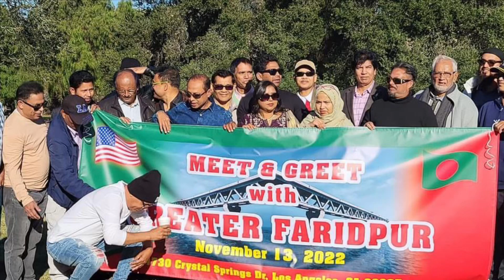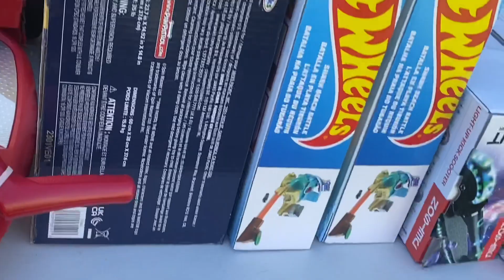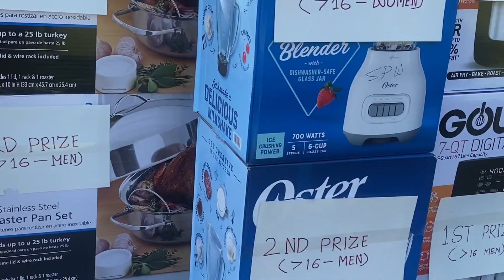আমেরিকায় এই প্রথম যমকালো ভাবে ফরিদপুরের পিকনিক ॥Greet with greater faridpur picnic